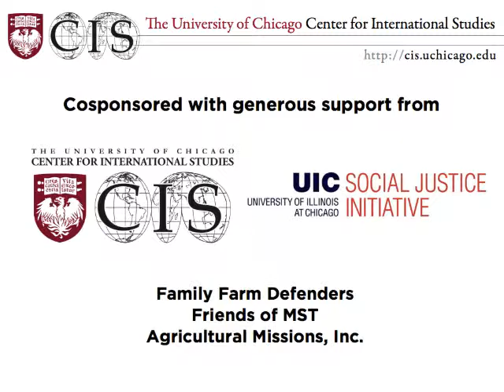Food Sovereignty? Haiti and Beyond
Who Owns Food? Activists from Haiti Discuss the Future of Food Sovereignty.

Who controls the supply of food? And what does that mean for democracy?  In Haiti and Brazil, social movements have challenged agricultural policy by calling for "food sovereignty" --the democratic organization of the means of producing food.

Join a conversation with Rose Edith Germain, veteran leader of the National Peasant Movement of Papaye Congress and Executive Director of MULAC (Joined Hands for Community Liberation and Advancement.) She will be joined by Flavio Barbosa, coordinator of the Via Campesina Brazil Solidarity Dessalines Brigade, and member of the Landless Rural Workers Movement of Brazil (MST).

These organizers halted Monsanto's intervention in Haiti after the earthquake, and expelled Syngenta's GMO research from Brazil. What is the future for food sovereignty? Through an internationalist lens, can it mean something for farmers and consumers in the US?